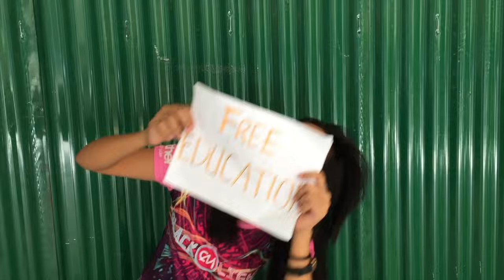SocSci 2 - John Mill MV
The makers would like to give credit to the following sites for the lyrics references:
1. Sparknotes: John Stuart Mill. on 11 May 2016
2. Sparknotes: On Liberty. on 11 May 2016
3. Sparknotes: Utilitarianism on 11 May 2016
4. An Introduction to John Stuart Mill’s On Liberty- A Macat Politics Analysis. on 17 May 2016
5. An Introduction to John Stuart Mill’s Utilitarianism- A Macat Politcs Analysis. on 17 May 2016.

Students:
De La Torre, Faye Eloise
Duenas, Krystel Anne
Evangelista, Ralph Amadeus
Genobiagon, Karren Sabrina
Mahinay, Ryan Russel
Sato, Kristien
Tesing, Valerie

SocSci 2 Professor: Mr. Regletto Aldrich Imbong